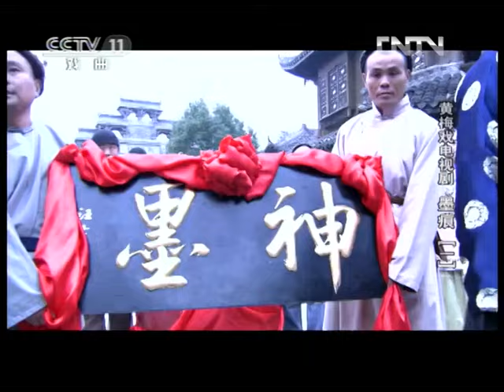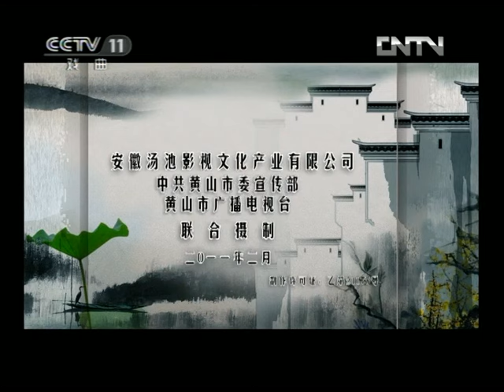文字狱令人噤若寒蝉 墨业萧条墨商哀嚎 黄梅戏电视剧《墨痕》第一集（徐君 饰 墨荷，宁晓志 饰 汪时茂）来自《戏曲影视剧场》| CCTV戏曲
本集看点：清乾隆年间，徽州休宁县的海阳镇上，一批墨商为追逐暴利曾大肆造假，仿制前朝古墨蔚然成风。然此时大兴的文字狱却顷刻间令大批的文人不再敢吟诗作对，舞文弄墨。墨业顿显萧条，众墨商无奈哀嚎。